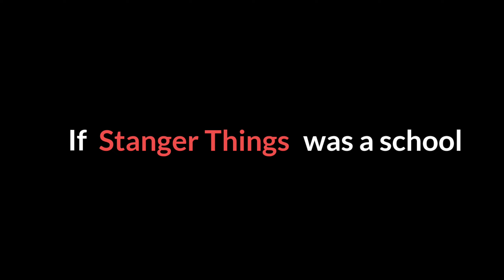If Stanger Things was a School || Stanger Things Edit || We Rollin Edit || ReyReven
Some Tags are here :-

stranger things
millie bobby brown
netflix
stranger things 4
finn wolfhard
gaten matarazzo
caleb mclaughlin
sadie sink
stranger things season 4
noah schnapp
david harbour
winona ryder
charlie heaton
joe keery
maya hawke
eleven
joseph quinn
dustin
stranger things cast
lucas sinclair
will byers
jonathan byers
mike wheeler
hopper
natalia dyer
vecna
nancy wheeler
season 4
st4
priah ferguson
eddie munson
max stranger things
hawkins
joyce byers
chief hopper
horror
st
netflix geeked
robin stranger things
steve harrington
geeked week
trailer
stranger things season 4 volume 1
stranger things interview
stranger things 4 ending explained
stranger things season 4 review
dungeons and dragons
sci fi
science fiction
stranger things 3
stranger things season 4 easter eggs
stranger things season 4 ending explained
stranger things season 4 ending
television
stranger things recap
stranger things d&d
fantasy
netflix series
st3
stranger things watch online
teaser
ya
celebrities
the hellfire club
stranger things soundtrack
shorts
stranger things dungeons and dragons
stranger things funny moments
eduardo franco
erica sinclair
show
interview
stranger things netflix
stranger things review
stranger things new season
stranger things season 3
tv
things you missed
easter eggs
ending
sci-fi
behind the scenes
stranger things 4 review
stranger things 4 ending
stranger things 4 predictions
funny
stranger things season 4 volume 2
neverending story stranger things
social movement
mental health
nightfall
project
x-men
watchmojo
watch mojo
top 10
things you missed in stranger things season 4
stranger things easter eggs
star wars
mojo
michael myers
list
hellfire club
han solo
halloween
evil dead
a nightmare on elm street
streaming
1980s
joe keery had to hold his breath in order to perform this crazy stunt for stranger things season 4!
stranger things dnd
stranger things 4 after show
netflix clip
new on netflix
how to watch geeked week
watch geeked week
geeked week 2022
netflix 2022
netflix trailer
stranger things waffles
stranger thing netflix
eleven eggos
season three
season two
season one
rap
recap
rapping
cast of stranger things
highlight
clip
talent
comedy sketches
variety
funny video
jokes
tonight
snl
humor
comedic
talk show
nbc tv
nbc
jimmy fallon
tonight show
agon
nightfam
project nightfall
educational
motivational
stranger things season 4 explained
wow facts
stranger things vecna
cosmopolitan
flicks and the city
season 4 vol 2 teaser
theory
creel
chrissy
eddie
brenner
papa
murray
erica
robin
steve
nancy
max
will
lucas
mike
one
final scene
question
power
twist
explained
cosmopolitan uk
ending explained
secret
details
cosmo uk
cosmo
female lifestyle
stranger things season 4 theory
celeb interviews
celebrity interviews
most likely to
vol 2
vol 1
play
cast
stranger things 2022
most likely
game
mtv yearbook
max mayfield
movie
mtv movies
stranger things season 4 interview
tv show
mtv uk
mtv
mtv international
official
stranger things max vs vecna song
stranger things season 4 max song
max vs vegna
stranger things season 4 running up that hill deal with god
stranger things season 4 episode 4 ending song
stranger things running up that hill
stranger things trailer
stranger things 4 spoilers
wizards of the coast
b. dave walters
hellfire club dungeons & dragons
stranger thing season 4 spoilers
stranger things volume 2
dnd
d&d
vecna explained
dungeons & dragons
erica sinclair favorite moments
entertainment
erica sinclair season 4
ossa
stranger things spoilers
stranger things cast interview
shawn levy
duffer brothers
stranger things erica
stranger things d&d scene
stranger things d&d party
stranger things d&d set
stranger things eddie munson
stranger things eddie actor
netflix sci fi series
stranger things four
netflix series 2022
scifi shows
stranger things behind the scenes
millie bobby brown stunts
stranger things season four
stranger things unlocked
sci fi shows 2022
netflix scifi shows 2022
gatan matarazzo
natalie dyer
felicia day
dustin and suzie singing
vecna transformation
jamie campbell
kate bush
stranger things scene
stranger things clip
inspirational
running up that hill
stranger things season 4 reaction
running up that hill kate bush
stranger things max
stranger things running up that hill song
feature
yuri
ign
victor creel
robert england
nikola djuricko
stranger things story so far
shows
upcoming tv
stranger things season 4 breakdown
stranger things details
screen rant
screenrant